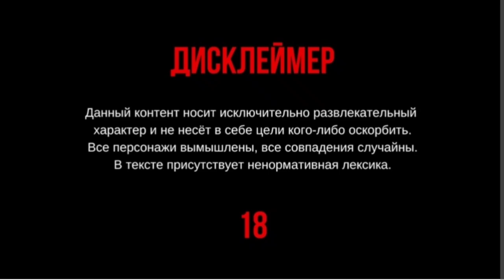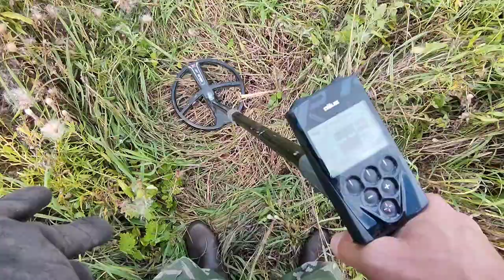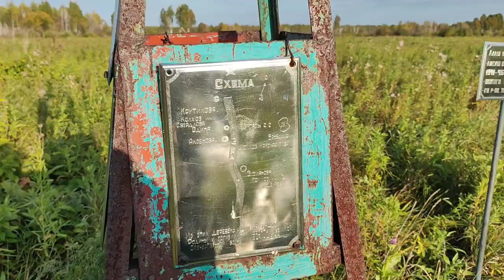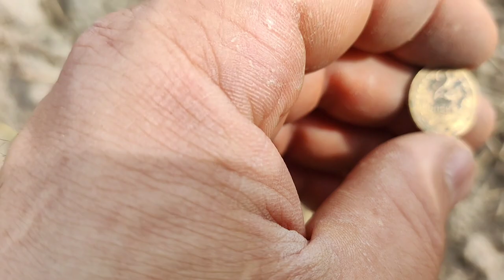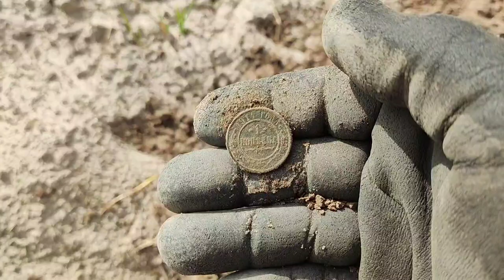Закладной пятак. A mortgage nickel.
Очередной коп и выскочил закладной пятак. Another cop and a mortgage nickel popped up.